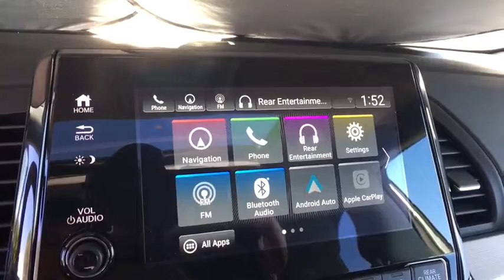2019 Honda Odyssey Aurora, Denver, Highland Ranch, Parker, Centennial, CO 40685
Pacific Pewter Metallic New 2019 Honda Odyssey available in Aurora, Colorado at

Delivers 28 Highway MPG and 19 City MPG! This Honda Odyssey boasts a Regular Unleaded V-6 3.5 L/212 engine powering this Automatic transmission. Wheels: 18 Dark Silver-Painted Alloy, VSA Electronic Stability Control (ESC), Vinyl Door Trim Insert.*This Honda Odyssey Comes Equipped with These Options *Trunk/Hatch Auto-Latch, Trip Computer, Transmission: 9-Speed Automatic -inc: Shift-By-Wire (SBW) and paddle shifters, Transmission w/Driver Selectable Mode, Trailing Arm Rear Suspension w/Coil Springs, Tires: P235/60R18 103H AS, Tire Specific Low Tire Pressure Warning, Tailgate/Rear Door Lock Included w/Power Door Locks, Systems Monitor, Strut Front Suspension w/Coil Springs.* Stop By Today *For a must-own Honda Odyssey come see us at Mile High Honda, 2777 S Havana St, Aurora, CO 80014. Just minutes away!